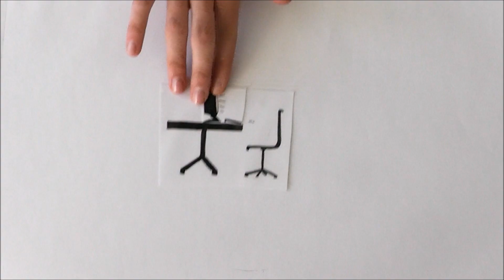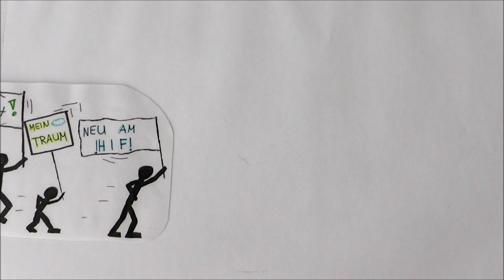IT Campus HIF Sidonia Bigna Anna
Es handelt sich um ein Non-Profit Projekt einiger Schülerinnen des Hochalpüinen Instituts Ftan. Die Musik ist lizenzfrei.